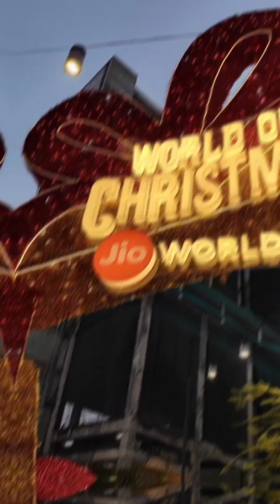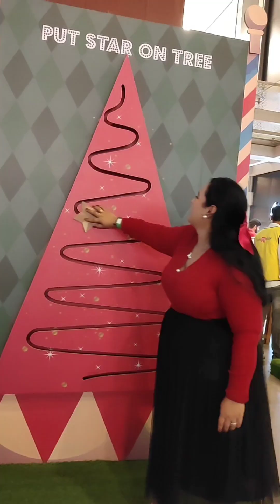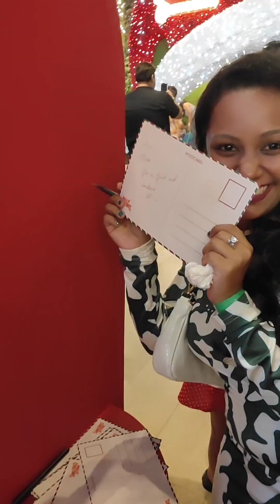Jio World Drive/ World Of Christmas | Jio World Drive BKC | Christmas Vlog